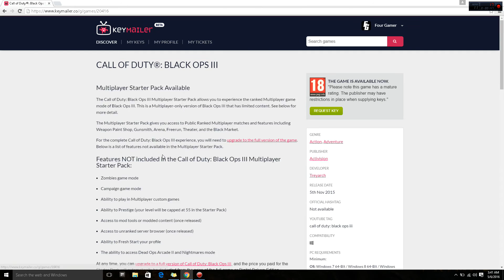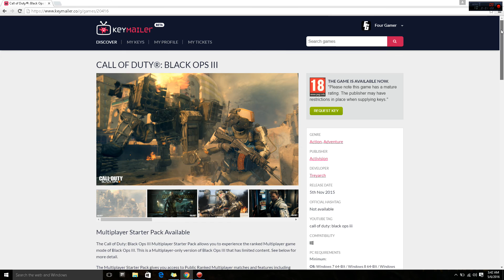KeyMailer How to Get Accredited